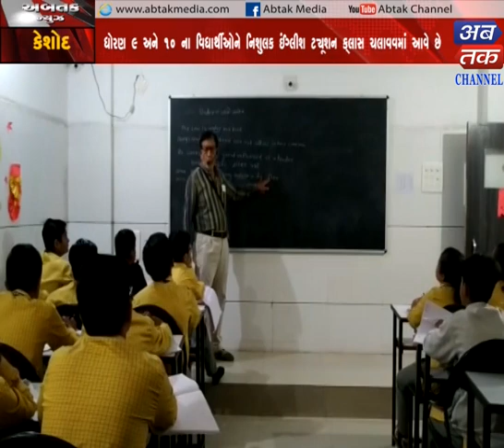Keshod : Retired teacher social worker running a free English tuition class at | ABTAK MEDIA